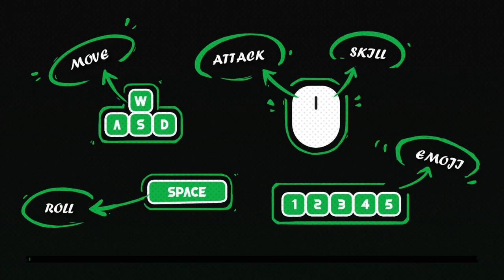Fallen Arena Gameplay Part 53